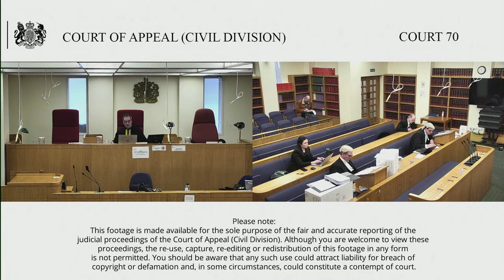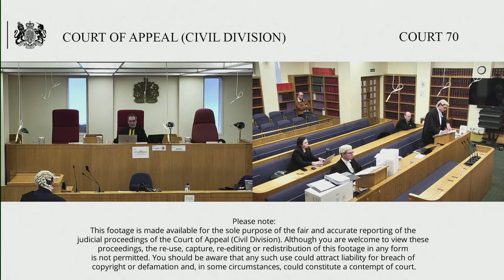Riley (claimant/respondent) v Sivier (defendant/appellant)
Before Lord Justice Warby

By Appellant’s Notice filed on 7 December 2022 the Defendant seeks permission to appeal the order made by Mrs Justice Steyn dated 16 November 2022 following the trial of C’s claim in libel concerning his article on his website bearing title “serial abuser Rachel Riley to receive extra protection- on grounds that she is receiving abuse”.

The judge concluded that D’s belief that publication of the statement complained of was in the public interest was not reasonable.